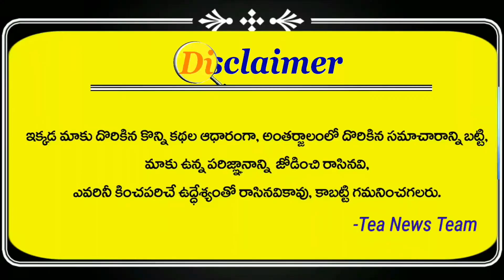Gangula Kamalakar Taking Oath as Telangana Minister | Trs | Kcr | Tea News